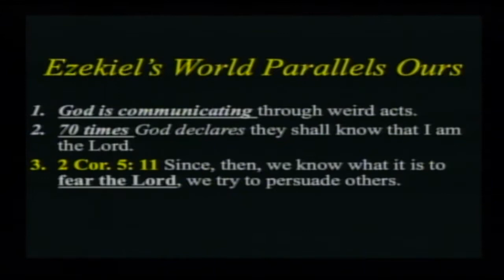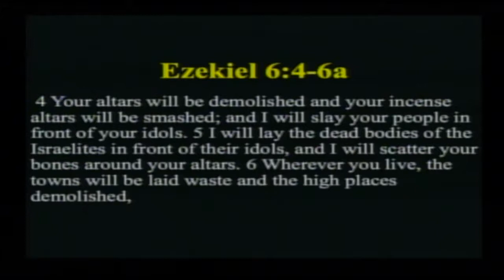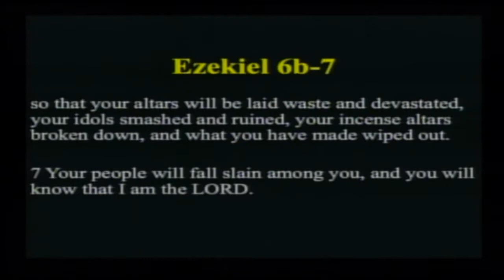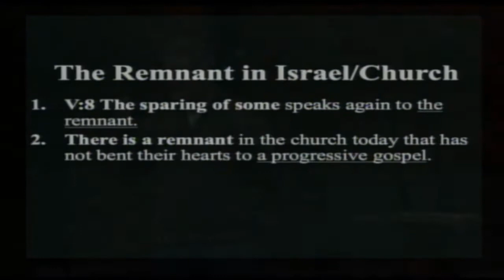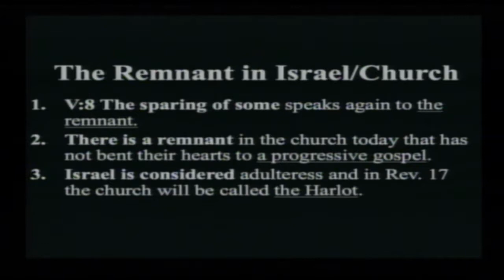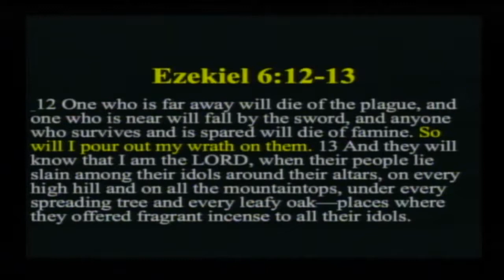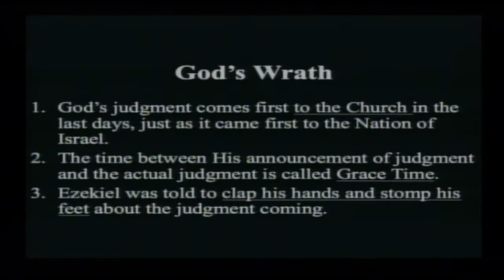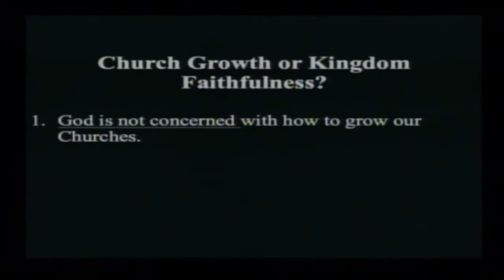Ezekiel Chapter 6 "Ezekiel's World Parallels Ours"